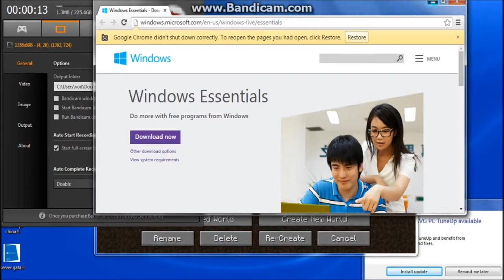MINERS new series episode 1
this is my video . hope u enjoy it !

this video is dedicated to Aiden Mifsud